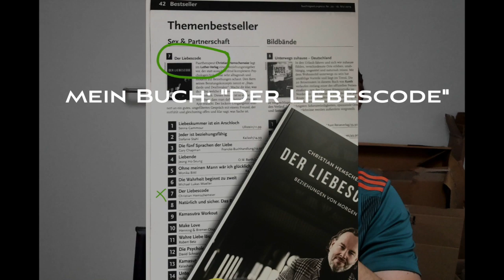Beziehungsgespräche VOR einer Beziehung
Wenn man schon Beziehungsgespräche losgehen, bevor es mal körperlich wurde - dann läuft etwas ziemlich falsch. Eine Zuschauerfrage dazu.